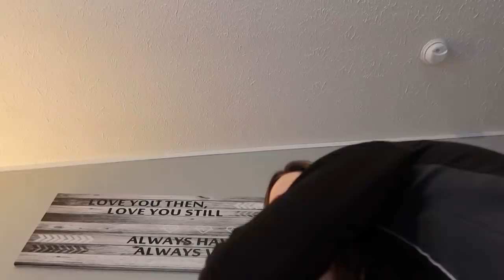I Think My Boyfriend Is Cheating On Me... | Ashtyn&Jon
Our STREAMLABS for support and reaction request/suggestions.
Ash's Ofans:   /ashtynsommer